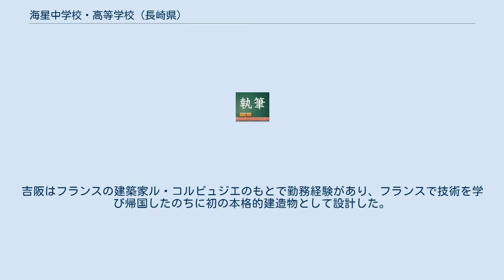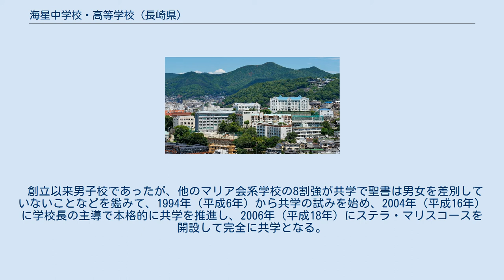海星中学校・高等学校 (長崎県)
海星中学校・高等学校（かいせいちゅうがっこう・こうとうがっこう, Kaisei Junior and Senior High School）は、長崎県長崎市東山手町にある私立中高一貫校である。
 フランス系カトリックのマリア会が運営するミッションスクールである。
2017年に創立125周年を迎えた。
 マリア会から派遣されたフランス人宣教師が1892年（明治25年）に創立した。
マリア会は健全な男子の育成を目標に各国で学校を設立しているカトリックの教育修道会で、海星も初期はフランス人神父が校長を務めたが、1938年（昭和13年）以降は日本人が校長を務める。
 本校の中央館校舎は、姉妹校暁星学園の卒業生で早稲田大学の建築学科教授であった吉阪隆正が設計した。
吉阪はフランスの建築家ル・コルビュジエのもとで勤務経験があり、フランスで技術を学び帰国したのちに初の本格的建造物として設計した。
ヨーロッパ風の外観、螺旋階段、広い採光窓や斜面の立地条件を利用して各フロアから屋外へ出られる構造など特徴的な様式が多く、建築学科の教材として用いられたが、老朽化で取り壊して2017年に新校舎を建てた。
 創立以来男子校であったが、他のマリア会系学校の8割強が共学で聖書は男女を差別していないことなどを鑑みて、1994年（平成6年）から共学の試みを始め、2004年（平成16年）に学校長の主導で本格的に共学を推進し、2006年（平成18年）にステラ・マリスコースを開設して完全に共学となる。
ステラは星、マリスは海のラテン語である。